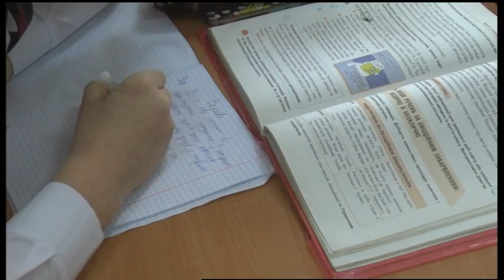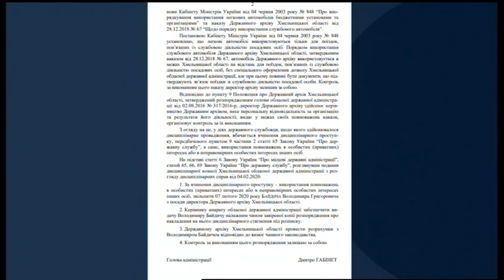14.02.2020. Новини. 17:00